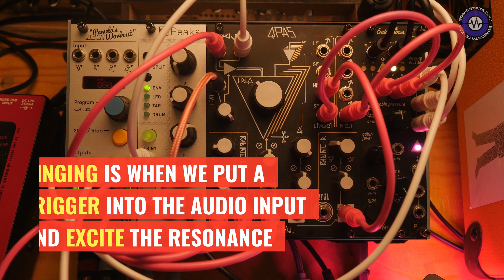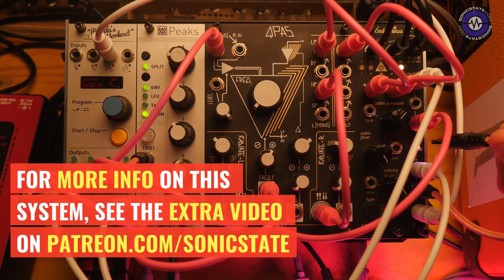FIVE MINUTES WITH 42HP Featuring Make Noise QPAS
The second in our FIVE MINUTES WITH 42HP series -  in which modular specialist Edd Butterworth configures a small 42HP case with a selection of modules to see what sort of musical results can be achieved.

In this first episode he uses:

ALM Pamela's New Workout
Mutable Instruments Peaks
Make Noise QPAS (see our review)
Endorphin.es  Milky Way